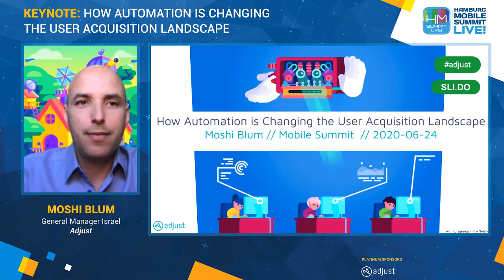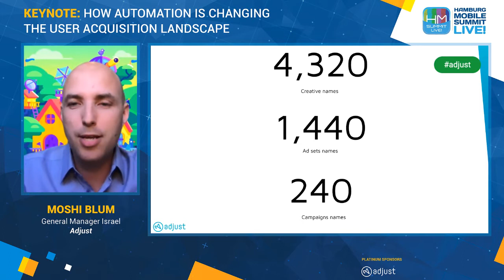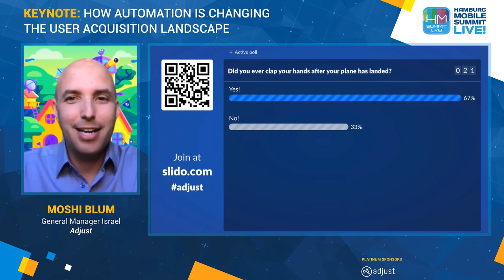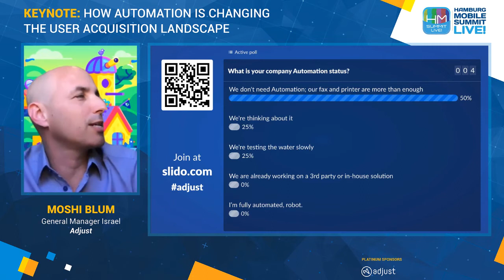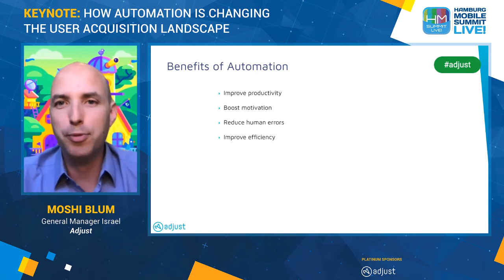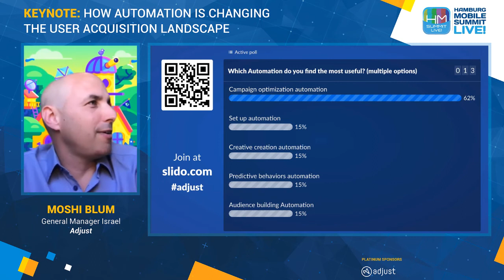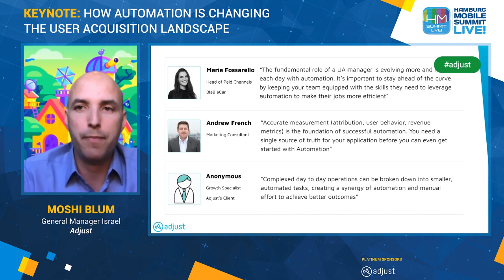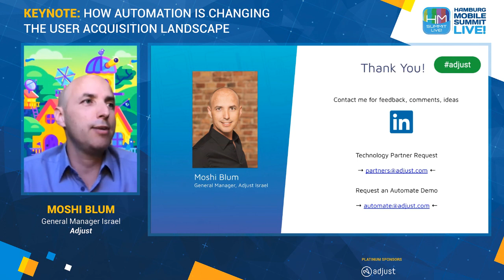Keynote: How Automation is Changing the User Acquisition Landscape - Adjust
As presented at Hamburg Mobile Summit LIVE!